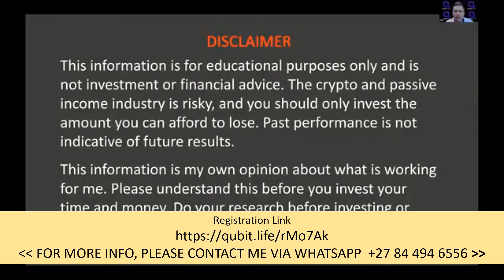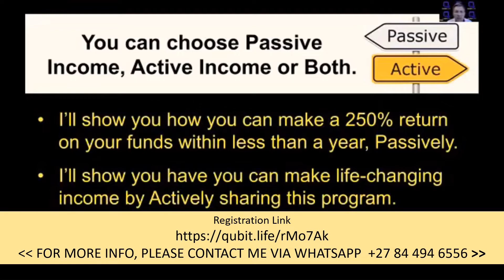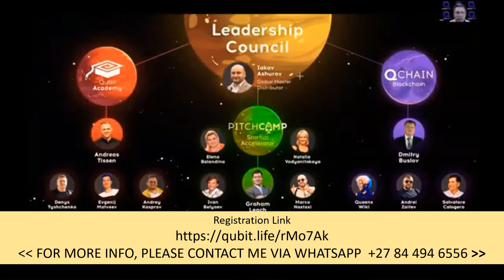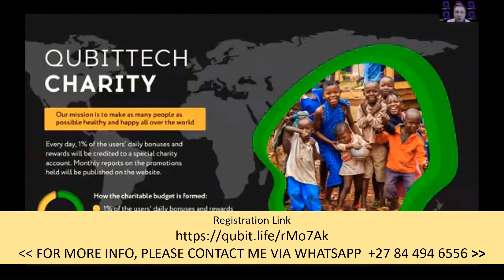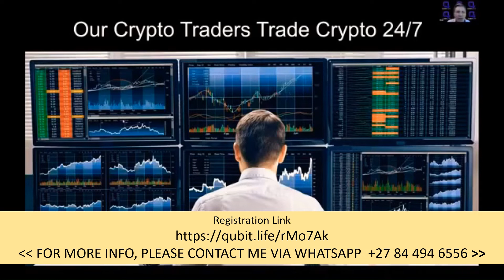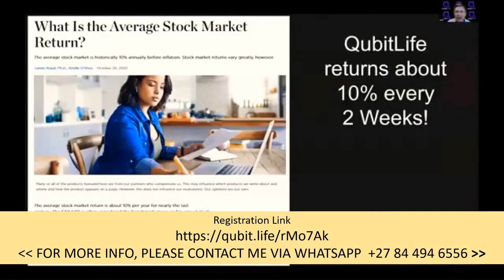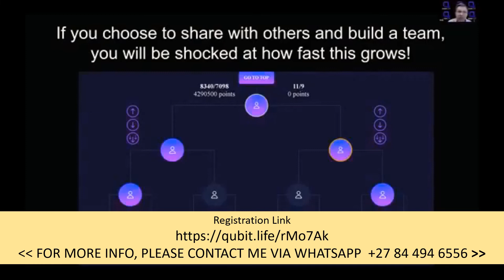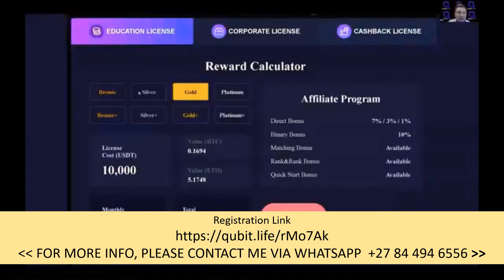QUBITLIFE where you will earn passive income daily and earn 250% on your package without recruiting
QUBITLIFE has a PASSIVE component and a Network Marketing (MLM) component. If you choose, you can be 100% Passive with this program and never have to tell anyone about it. You can make an investment into any of the Digital Licenses that range in price from only $100 up to $100,000. Each license will pay you a total of 250% of your initial costs. Earnings are made every day, 7 days a week. The average payout is 25% per month. When you have achieved a 250% ROI on your license, that license expires. You can then purchase an additional license if you wish. 25% a month passively is a fantastic amount to earn.

QUBITLIFE also has one of the most impressive Compensation programs you have ever seen. If you choose to share this with others, you can make a staggering amount of additional profits. After all, if you like it, and if you are loving the 25% a month that you are making, don’t you think you know some people who would love to earn 25% each month passively? Plus, just about anyone can afford the $100 to join.